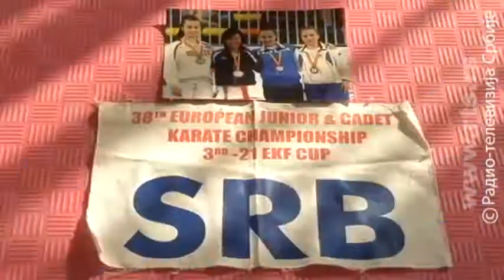Sportska budućnost Srbije Bojana i Jovan, karatisti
Reportaža o budućim sportskim nadam Srbije (RTS). Priča o Bojani i Jovanu Simiću,karatisti,osvajači svetskih i evropskih medalja.